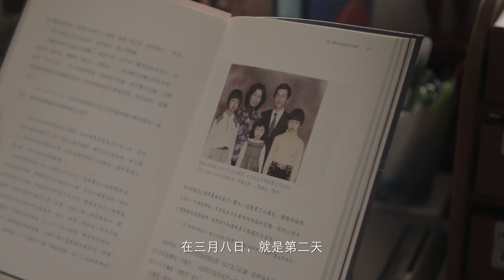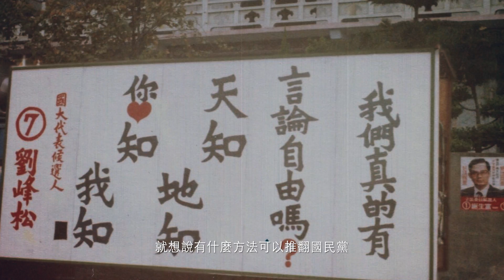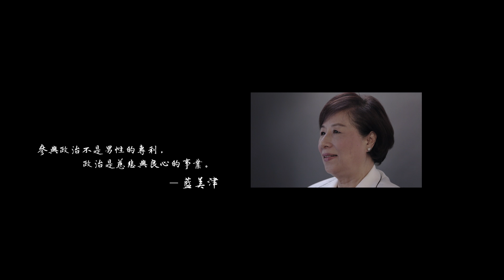【我們的民主時代】不向命運低頭－追求民主篇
民進黨是大家的民進黨，是台灣土生土長的民進黨，在創黨30周年的現在，我們透過訪談30年來陪著民進黨參與各項大大小小社會運動、公職選舉的素人黨員們，從他們的記憶裡發現更多關於民進黨的故事；為了凸顯承先啟後的意義，也將規劃訪問多位不同族群與身份背景（客家、女性、原住民、新住民..等）的新興黨員，讓整個口述歷史記劃不僅回顧本黨的過去，更將展望未來。

《不向命運低頭》追求民主篇，講述國民黨外之外，有一群人集結起來，日益匯集成一股力量，這一群人他們不畏專政，不懼一切恐怖的壓制監控，一心想盡各種辦法衝破這道壓制台灣人民主與自由的高牆，影片藉著從黨外1978到1986年這段時間，他們是這一群人裡默默付出一分之力的無名英雄，他們是醫生娘、平凡的妹妹、農專老師、剛退伍的青年..等，他/她們是這股浪潮推動者也，是見證者，一波接著一波地踏浪前來。

更多《創黨30 挑戰30》黨員口述歷史記錄，請見官網：